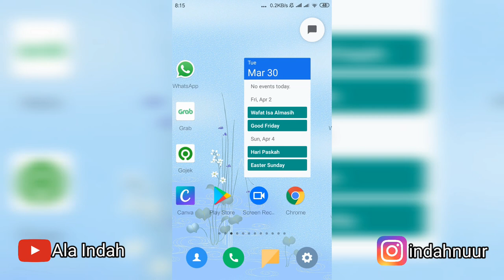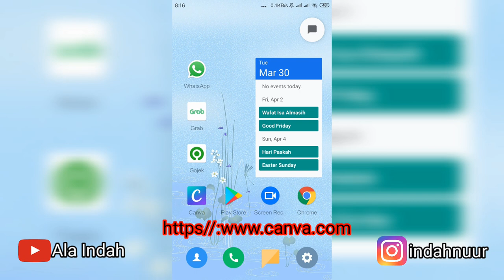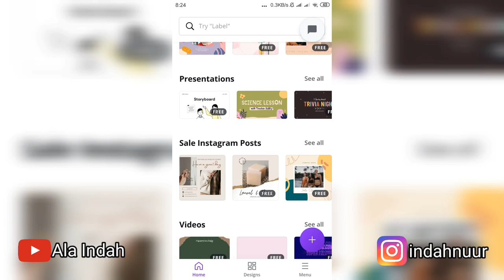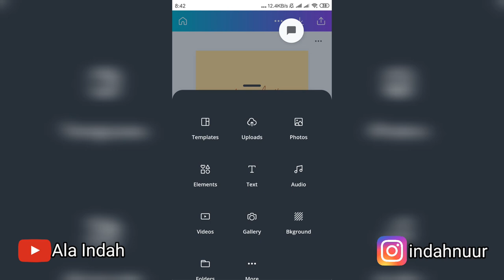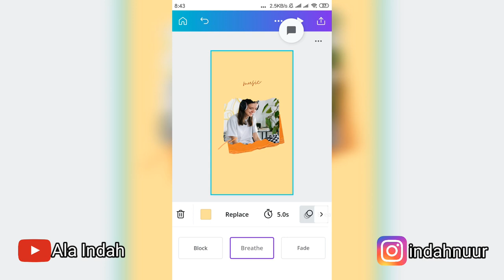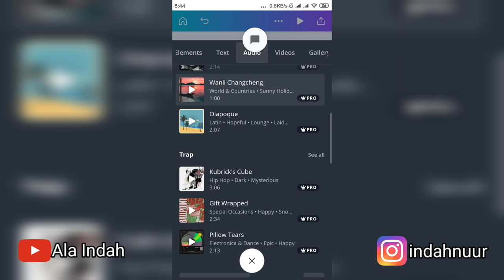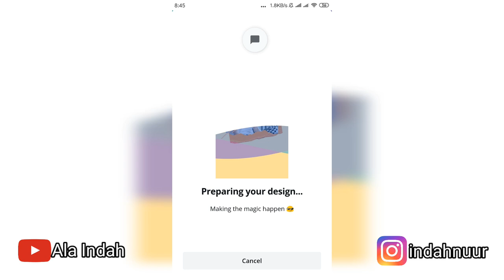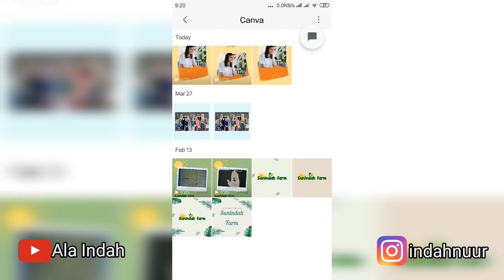Cara Menggunakan Aplikasi Canva | Membuat Animasi di Canva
Cara Menggunakan Aplikasi Canva dan membuat animasi canva di HP
Membuat desain grafis di Canva, Membuat insta story di Canva
Created by : Ala Indah
Tutorial canva
Cara  Mendownload canva
Cara Menganimasikan canva
Cara Menambahkan Musik di Canva
Cara Menambahkan Audio di Canva
Aplikasi desain grafis